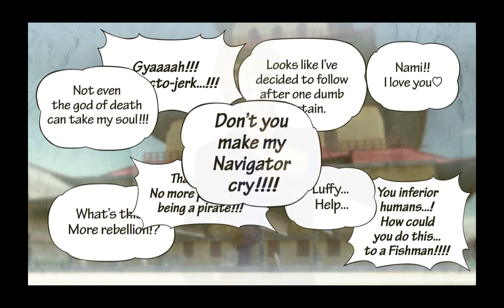One Piece Pirate Warriors 3 - GOLD Edition - p5